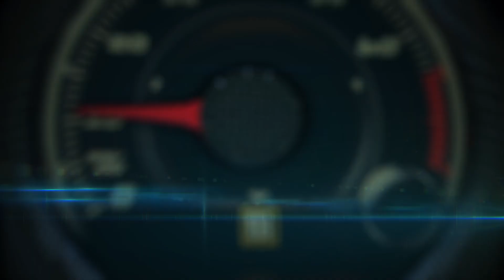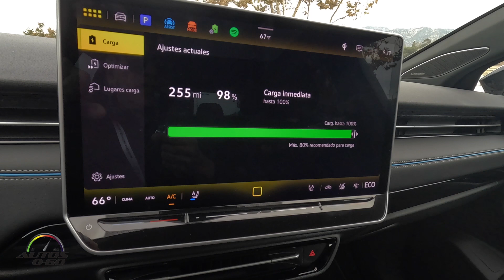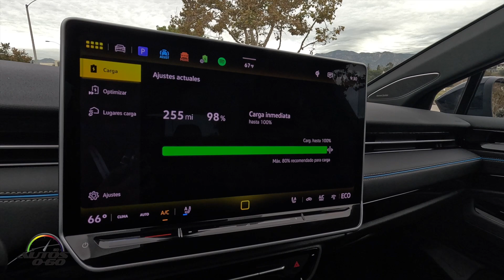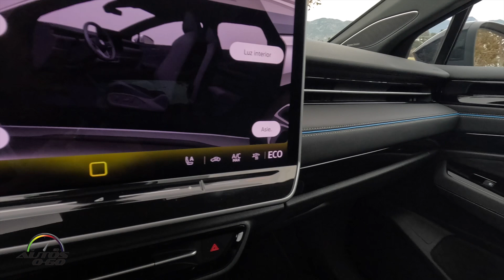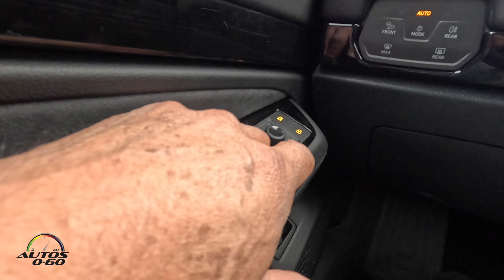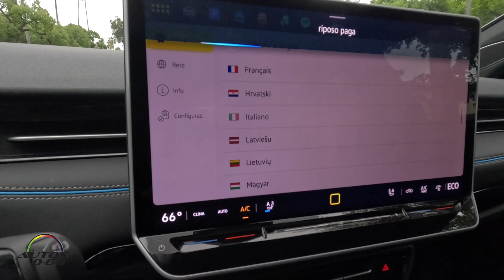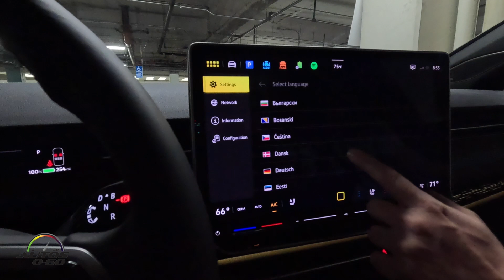VW ID.7 2025; Test Drive World Car of the Year Awards en Pasadena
Volkswagen continúa intensificando su transformación eléctrica: con más de 16 pies de largo y equipado con las mejores características de conveniencia, el ID.7 es un Volkswagen posicionado en la clase de sedán mediano premium.

Ofrece una nueva transmisión, larga autonomía, carga rápida, espacio generoso, un nuevo concepto interior de alta tecnología y una calidad sin concesiones.

El VW  ID.7 se lanzará en todo el mundo. Todo comienza en Europa: el nuevo Volkswagen ahora se puede pedir con un ID.7 Pro de 282 hp con batería de 82 kWh (bruto) y un alcance del Procedimiento de prueba de vehículos ligeros armonizado a nivel mundial (WLTP) de hasta 386 millas (621 kilómetros).

El ID.7 para los mercados europeo y norteamericano se producirá en la fábrica de movilidad eléctrica de Volkswagen en Emden, Alemania.

- Sedán mediano premium: el ID.7 totalmente eléctrico es una nueva línea de productos desarrollada por Volkswagen
- Nueva transmisión de alta eficiencia: el ID.7 Pro con una batería de 82 kWh tiene una autonomía WLTP de hasta 386 millas (621 kilómetros) y 402 lb-pie de torque
- Nuevo puesto de conducción: el ID.7 es el primer Volkswagen que se lanza con un head-up display de realidad aumentada de serie